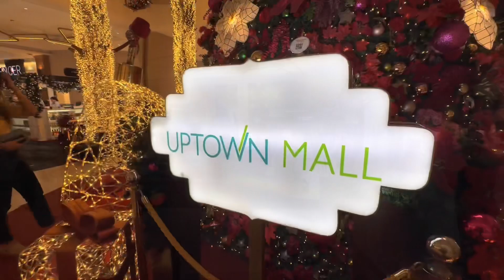Uptown Mall BGC Night Stroll | Bonifacio Global City Taguig | Christmas Lights | 2023@WilMieVlogs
Uptown Mall is a lifestyle mall , located at the northern part of Fort Bonifacio in Taguig City. It is located along 9th and 11th avenue, 36th and 11th drive, in Fort Bonifacio, Taguig City. It hosts a variety of lifestyle, retail, leisure and entertainment venues from locally sourced brands to international establishments.